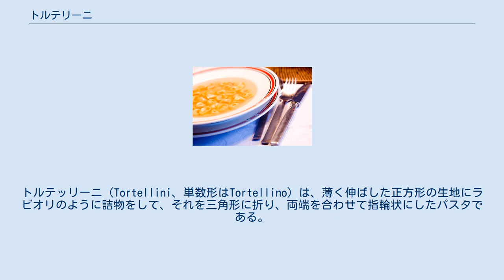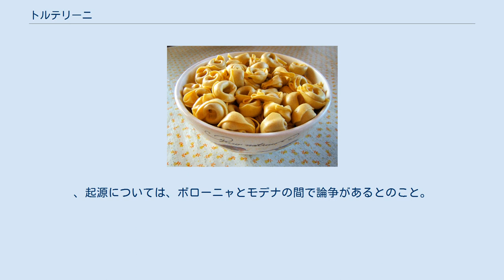トルテリーニ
エミリア＝ロマーニャ州の食文化
トルテッリーニ（Tortellini、単数形はTortellino）は、薄く伸ばした正方形の生地にラビオリのように詰物をして、それを三角形に折り、両端を合わせて指輪状にしたパスタである。
 詰め物の基本的な材料は、豚ロース肉（生でもよいが、伝統的なのはローズマリー、にんにくみじん切り、塩、胡椒でマリネして2日休ませてバターソテーしたもの）、生ハム、ボローニャのモルタデッラ、パルミジャーノ・レッジャーノ、卵、ナツメグ。
また前述材料の肉類はすべて細かく刻むかミンチにする。
トルテッリーニは、雄鶏と雄牛で作ったブイヨンスープの中に入れて食べるのが伝統的。
 トルテッリーニは元々はイタリアのボローニャから広まったものとされている。
 ボローニャでは1974年12月7日、商工会議所によりイタリア料理アカデミーにボローニャ料理として登録されている。
ボローニャでは典型的な日曜日のメニューとして知られている。
雄鶏と雄牛のスープで頂くトルテッリーニ（トルテッリーニ・イン・ブロート）のレシピもそこに合わせて明記されている。
このトルテッリーニ・イン・ブロードはクリスマスの定番メニューにもなっている。
 言い伝えによれば、ローマ神話の愛の女神ビーナスはトルテッリーニが大好物だったという。
ビーナスはギリシア神話で言うアフロディーテに当たる。
 ビーナスが、ある時ボローニャの食堂にやってきた。
彼女がそこでジュピターと会う予定だったのか、その食堂の主人がおもてなしのために招いたのかは、定かではない。
 いずれにせよ料理長は、言い伝えによれば鍵穴からこっそりとビーナスがトルテッリーニを食べてお腹がいっぱいになっていくさまを覗き見して、その美しさに感嘆したという。
 ^ 『改訂西洋料理料飲接遇サービス技法』 職業訓練教材研究会 2009年　p.29 ^ 海老坂武は『パリからの旅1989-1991: いま、ヨーロッパは』中央公論社　1992年　p.69で「イタリア風ぎょうざ」と評している。
 ^ “Mushroom and Mozzarella Tortellini”. Ang Sarap. 2012年2月18日閲覧。
、起源については、ボローニャとモデナの間で論争があるとのこと。
後述のビーナスの話もこれに絡んだ口承と思われる。
ビーナスの話は英語版、ドイツ語版にはあるものの、イタリア語版には記載がない。
出典も不明。